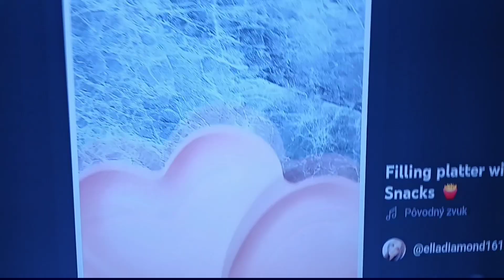19. novembra 2023